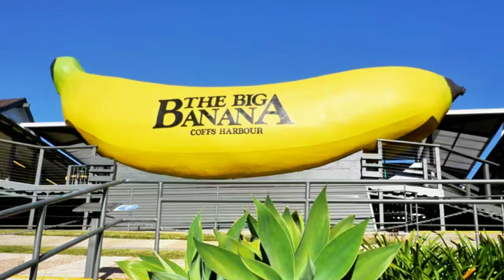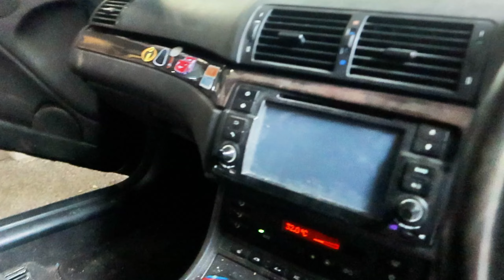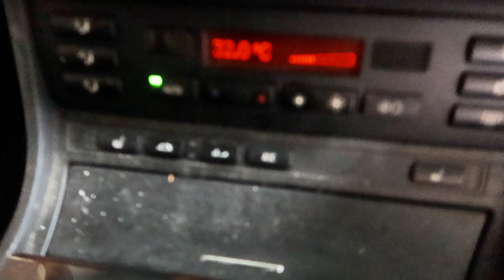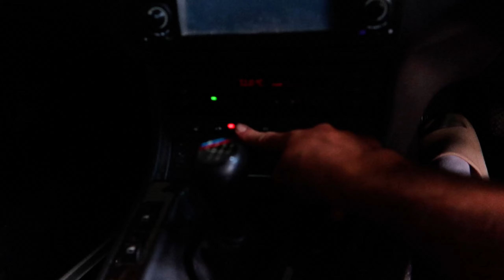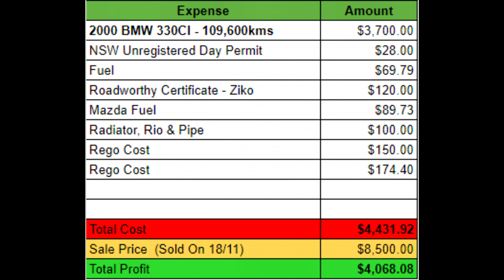$4,000 in 4 Days - The Grand Flip Challenge Ep.3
Welcome to Episode 3 of the Grand Flip Challenge!

In this thrilling installment, our journey takes us to Coffs Harbour, where we set our sights on a BMW 330Ci Convertible. But, as fate would have it, this beauty had seen better days. It had a front-end bingle and, it seemed, every dangerous spider that exists in Australia had decided to call it home.

As you might guess, the journey home wasn't without its share of challenges. The car decided to add to the excitement by overheating on us, forcing us to limp our way back in the midst of a massive downpour.

Once we got the car back to base, it was time for another epic cleaning session. We spared no effort to make it look absolutely delicious, inside and out.

The climax of this episode? We successfully sold the revitalized car and, to our delight, pocketed a whopping $4,000 in profit! It goes to show that even in the face of adversity, persistence and hard work pay off.